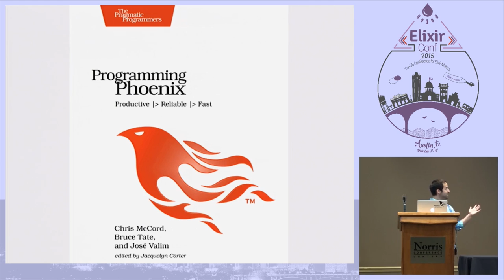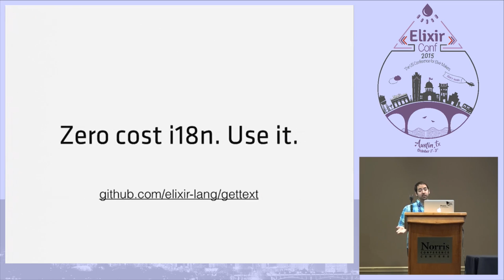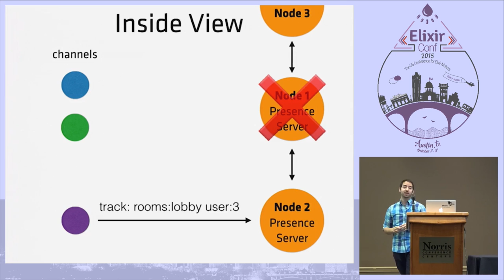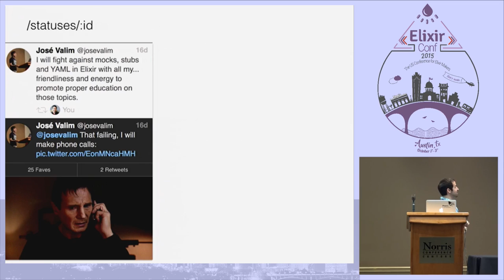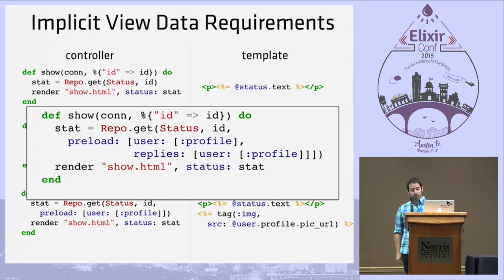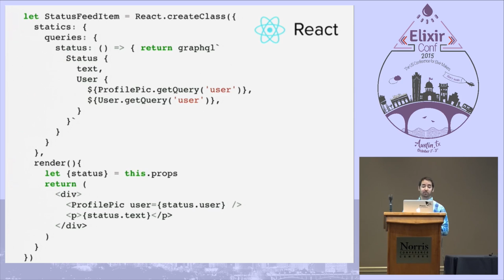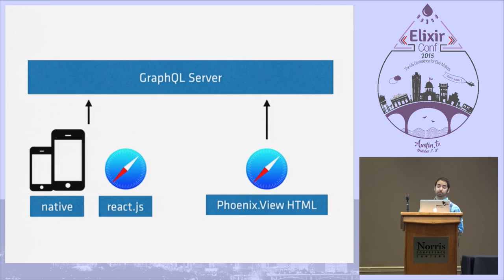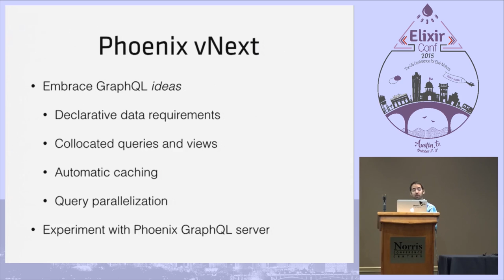ElixirConf 2015 - What's Next for Phoenix by Chris McCord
With Phoenix 1.0 out recently, it's time to look ahead! Together, we'll outline what's next for Phoenix 1.1, then explore some exciting new features that take Phoenix to another level of modern web development.